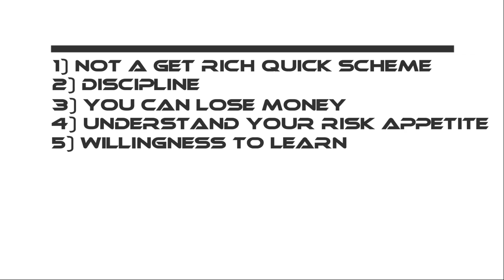WATCH THIS before you start TRADING. TA Foundation Series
In this video, we talk about some of the key things to consider before you start trading.
A study says that almost 95% of people make costly financial mistakes, and we are here to help you guys avoid that.

People come with a dream of "Making it" in the markets, without trying to understand what things are required to actually make it.
We are here to help you in that journey.

Watch the video till the end and let us know your thoughts.